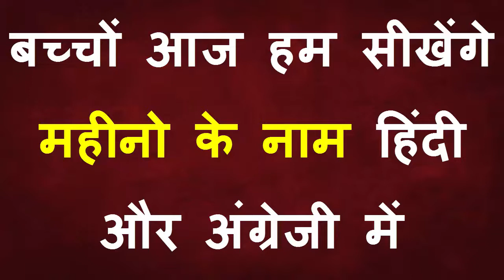Learn Months of the Year with Spellings | January February | महीनों के नाम हिंदी एवं अंग्रेजी में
Hello friends,
"Child Knowledge Store",

Child Knowledge Store - Learn Months of the Year with Spellings | January February | महीनों के नाम हिंदी एवं अंग्रेजी में

आज हम आपके लिए लेके आये हैं - January February

January - जनवरी
February - फरवरी
March - मार्च
April - अप्रैल
May - मई
June - जून
July - जुलाई
August - अगस्त
September - सितंबर
October - अक्टूबर
November - नवंबर
December - दिसंबर